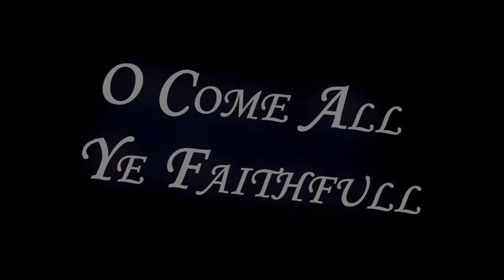O Come All Ye Faithfull (FL-Studio cover)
Yep. It's December alright.